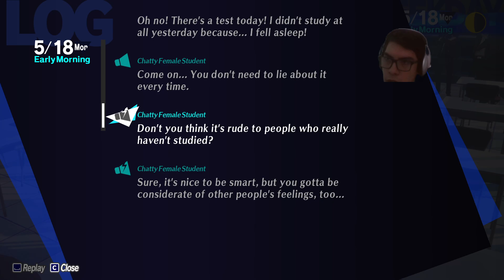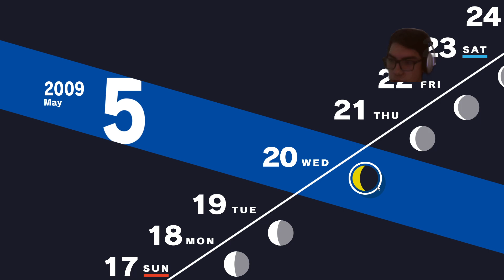p3 24, antistudy junpei🤣Theater pays🤑🤑stinky exams🙄2024 03 29 16 57 07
a
1:19 real id be scared too
5:05 lol takeba madd also cute lil hair flick
i gotta pay for increasing my bond with Maya
8:45 gotta get our brains up☠️
10:29 geez woo man takeba got that wineglass figure i didn't even notice, playing vs watching a game totally dif
13:32 give a whatttt?! I don't actually know how often these persona people curse, i just get used to it so i don't know if it a lot, i feel like i don't here that c word often tho, i wonder why f one cant be said, is there a tier list of badness lol